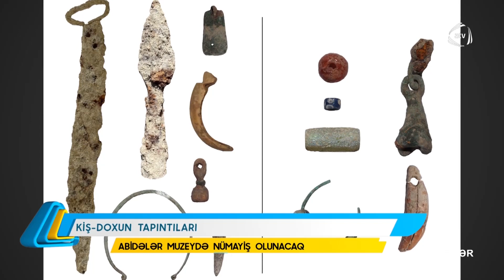Kiş-Doxun nekropolundan tapılan nümunələr belə bərpa olunur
AMEA Arxeologiya və Antropologiya İnstitutu
Institute of Archaeology and Anthropology of ANAS
Институт Aрхеологии и Aнтропологии НАНА